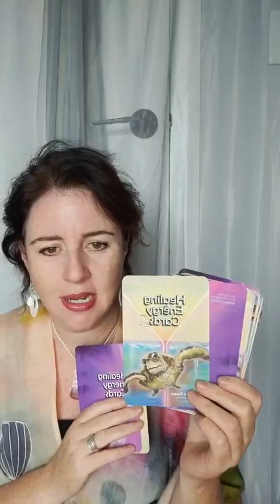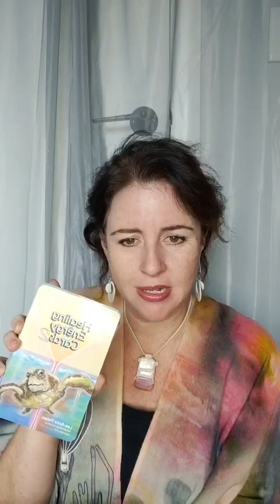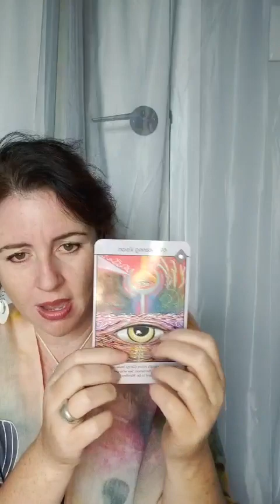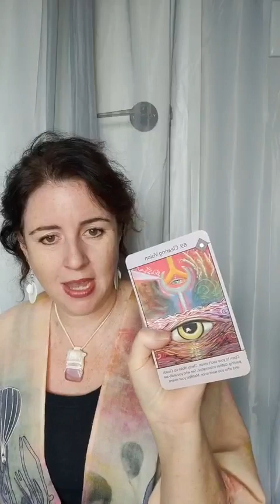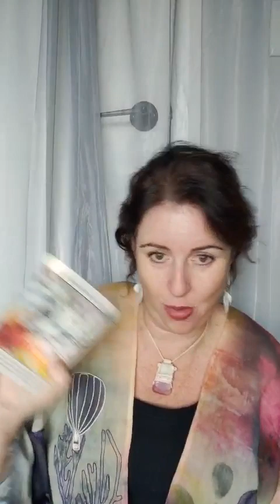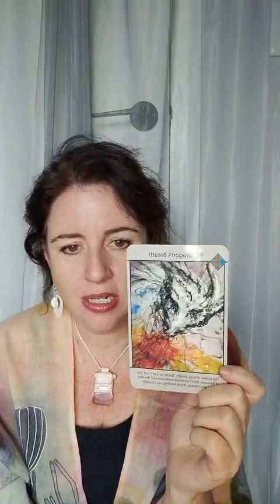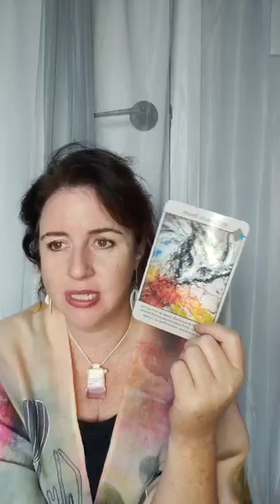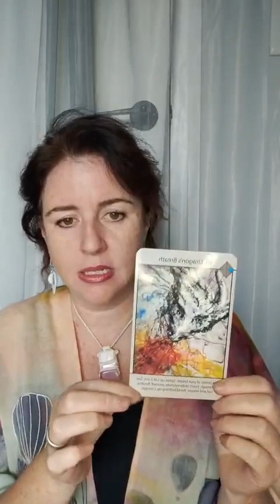1 X days to go - Temple of Balance - deep into the journey we go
1 X days to go support video with Lee-Anne Peters from Temple of Balance - deep into the journey we go